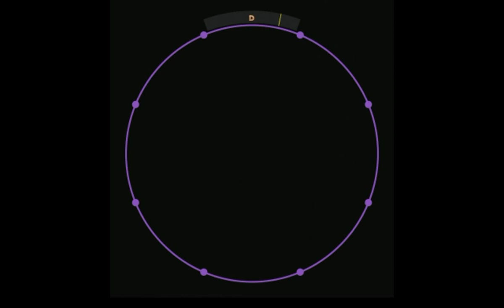【譜面確認用】キズナの物語 MASTER